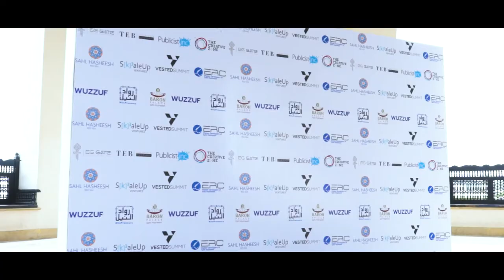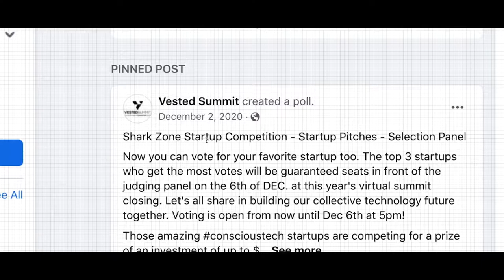Vested Summit 2021: Investment Edition | TRAILER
Marking 10 years of entrepreneurship and technology in emerging markets, this year’s theme is HARVEST: a celebration of the fruits of the planted investments; the successes of fundings, exits and IPOs of the region. Harvest is an invitation to align our sowing efforts with the greater good of Mother Earth. To set our intention and focus to inject more investments in Conscious Tech.

FREE
VIRTUAL EVENT ON FB